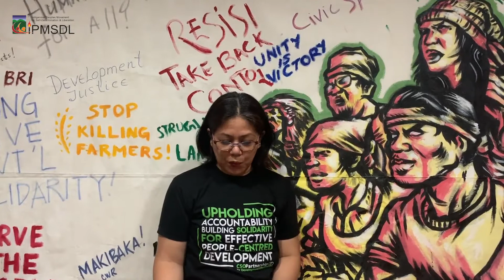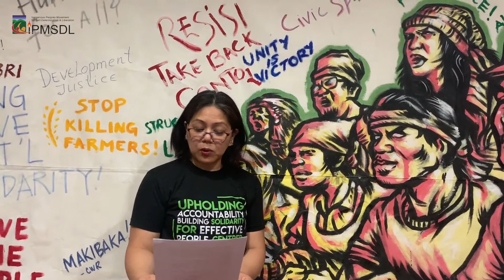IPMSDL Global Coordinator Beverly Longid thanks organizations and individuals for Global Solidarity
Free West Papua TVNews:

IPMSDL Global Coordinator Beverly Longid thanks organizations and individuals who took part in the successful day of solidarity calling for PublicHealthNotPrivateProfit

Long Live International Solidarity!!